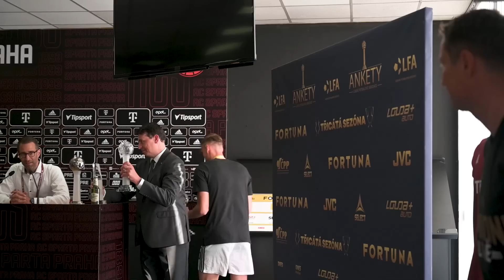BUĎ V TÝMU #117 | Dejte nám ten pohár! 🏆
Kdo měl v kabině největší žízeň 🍺, který hráč nosí své štěstí po kapsách 🍀 a kdy se Čelda naposledy napil vody? 🚰 Je tady první část mistrovských oslav! 🏆🥳